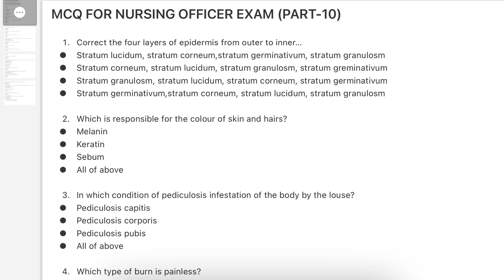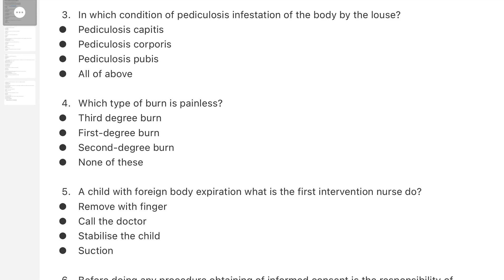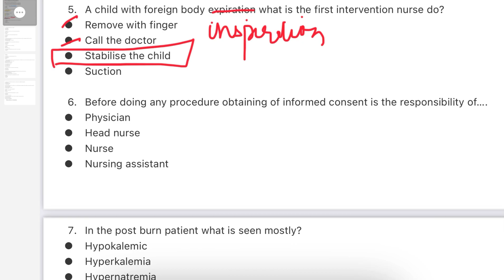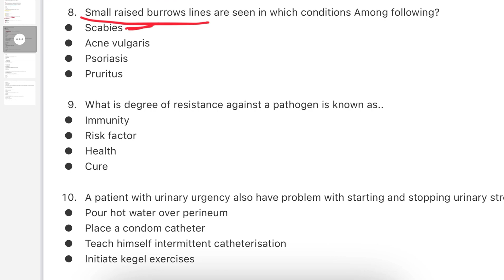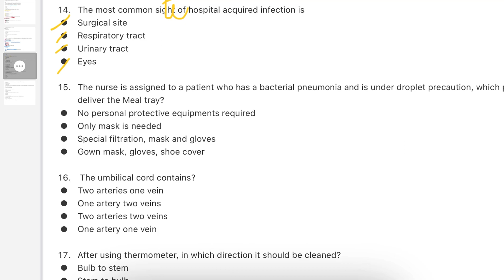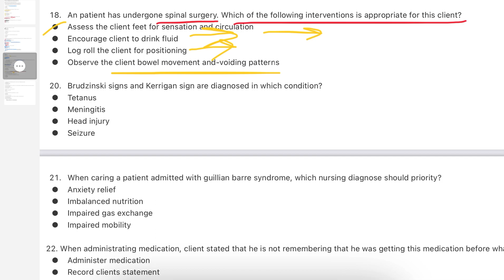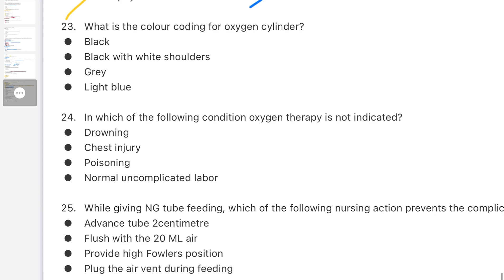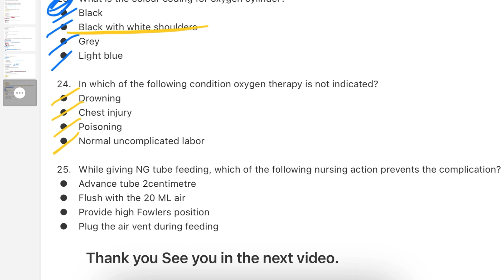[ PART-10] MOST REPEATED MCQ | AIIMS NURSING OFFICER | ESIC NURSING OFFICER | BFUHS NURSING OFFICER